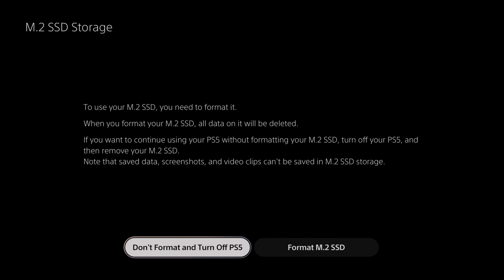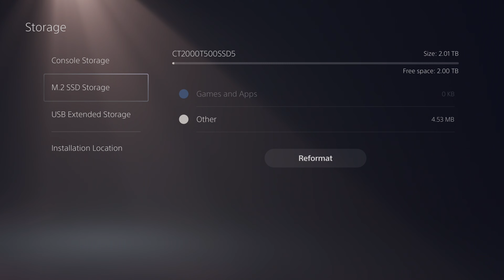How to install an M2 SSD in the PS5 Pro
It's always a good idea to increase the storage capacity so you don't have to keep deleting and re-downloading games.

Crucial T500 2TB Gen 4 M.2 with heatsink for PS5
Where to buy the PS5 Pro

The PS5 Pro offers several advantages over the original PS5
1) PSSR - Playstation Spectral Super Resolution, an AI based upscaler to achieve better image quality while maintain high output resolution with 60fps
2) 45% better GPU performance which means higher frame rates at 4k resolution
3) 2TB internal storage
4) Wifi 7
5) USB-C charging cable and an additional USB-C port on the front